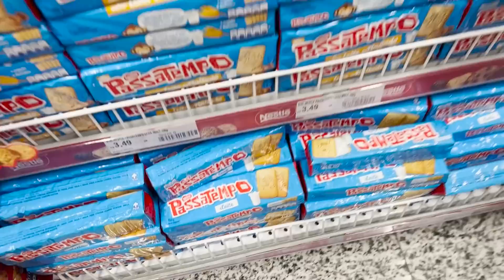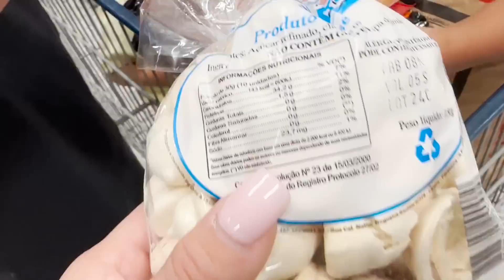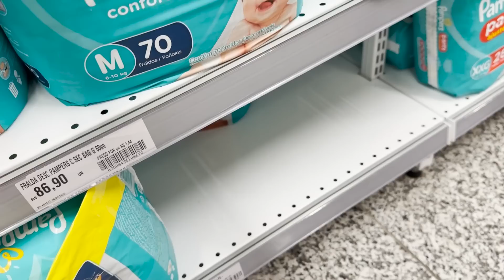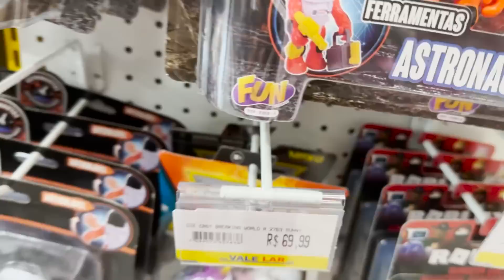FIQUEI IMPRESSIONADA COM OS PREÇOS NO BRASIL…!!! *fomos fazer compras*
LINK ROUPAS INSIDER @insiderstore
CUPOM DORA12

BRASIL

INTERNATIONAL